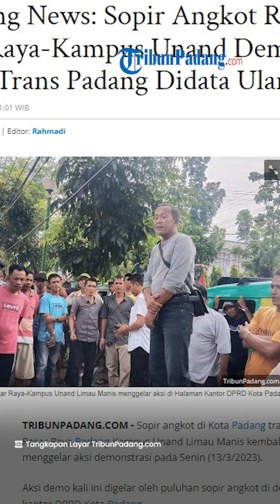Sopir Angkot Rute Pasar Raya-Kampus Unand Demo Lagi, Minta Trans Padang Didata Ulang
TRIBUN-VIDEO.COM - Sopir angkot di Kota Padang trayek Pasar Raya Padang-Kampus Unand Limau Manis kembali menggelar aksi demonstrasi pada Senin (13/3/2023).

Aksi demo kali ini digelar oleh puluhan sopir angkot di depan kantor DPRD Kota Padang.

Pantauan TribunPadang.com para sopir angkot mengawali aksi dengan mulai berkumpul di Pasar Baru, Pauh.

Kemudian konvoi ke kantor DPRD Padang di Jalan Sawahan, Kota Padang.

Tampak spanduk bertuliskan sejumlah tuntutan yang dipasang di angkot hijau dan biru tua itu.

Di antaranya, meminta jangan ada lagi penambahan bus Trans Padang di koridor 6.

Kemudian, bus Trans Padang koridor 6 tidak dibolehkan masuk ke Pasar Raya karena dirasa sangat merugikan angkutan kota trayek 448/54.